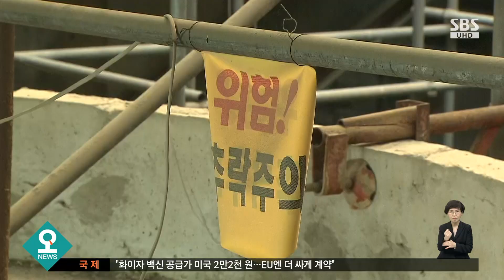'흉물 방치' 동두천 제생병원 재착공…시민들 "환영" / SBS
20년 넘도록 흉물스럽게 방치되던 동두천 제생병원이 내일(13일) 다시 착공됩니다.
서쌍교 기자가 취재했습니다.